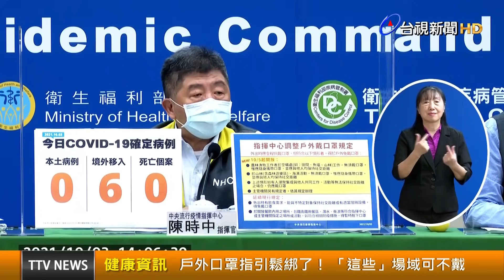戶外口罩指引鬆綁了！ 「這些」場域可不戴【健康資訊】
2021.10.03【健康資訊】指揮官陳時中今（3）天宣布，自10月5日起調整戶外戴口罩規定，但他強調，外出時仍應全程戴口罩，只是有些例外的情形免於戴口罩，基本上就是在戶外特地活動裡，沒有人、空曠的地方，並維持社交距離就可以不用戴。